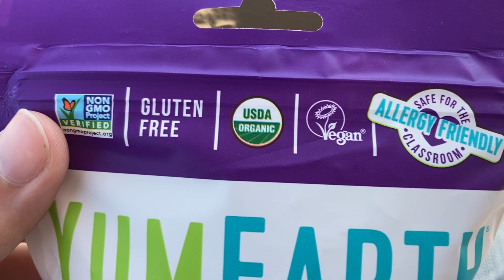It's a Super Hot Sunday!